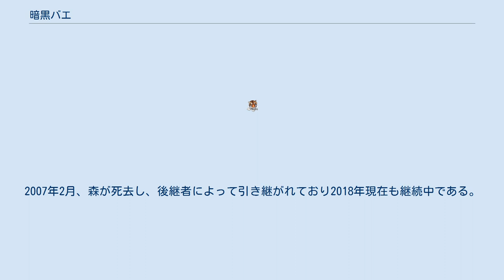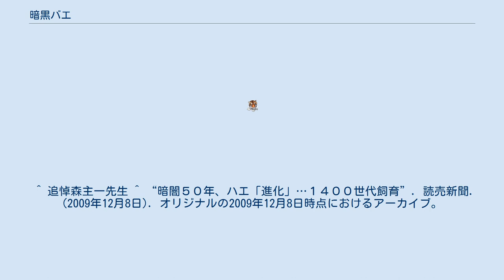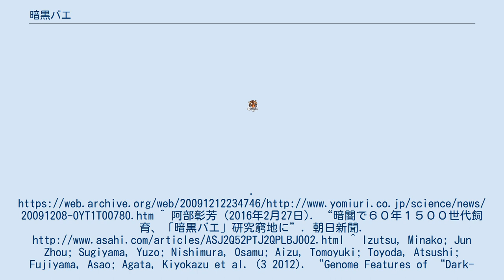暗黒バエ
暗黒バエ(あんこくバエ)は、京都大学で行われているショウジョウバエを恒常暗黒下で継代飼育し続ける実験。
 長期の暗黒が生物に与える影響を調べるため、京都大学理学部動物学教室教授の森主一によって1954年に開始された。
2007年2月、森が死去し、後継者によって引き継がれており2018年現在も継続中である。
実験から60年以上、約1500世代目に達した（人間に換算すると、1世代を25年として3万7500年に相当)。2009年、嗅覚やフェロモンに関する遺伝子などに変異が生じるなど、「進化」していることが確認された。 2012年には約1400世代目の暗黒バエの全ゲノムが解読され、オンライン論文誌PLoS ONEに掲載された。解毒酵素の遺伝子など、野生型のショウジョウバエと比べて約20万（約5％）の変異が認められたという。
 1500世代を超えて交配させていった結果、暗黒バエは視覚に頼れない分シグナル伝達力と感覚能力、嗅覚などが通常の個体に比べ高くなっていることや、反対に概日リズムを保持し、光へ反応して光に近寄る性質は変化が無いということが分かってきた。
 ^ 追悼森主一先生 ^ “暗闇５０年、ハエ「進化」…１４００世代飼育”. 読売新聞. (2009年12月8日). オリジナルの2009年12月8日時点におけるアーカイブ。
^ 阿部彰芳 (2016年2月27日). “暗闇で６０年１５００世代飼育、「暗黒バエ」研究窮地に”. 朝日新聞. ^ Izutsu, Minako; Jun Zhou; Sugiyama, Yuzo; Nishimura, Osamu; Aizu, Tomoyuki; Toyoda, Atsushi; Fujiyama, Asao; Agata, Kiyokazu et al. (3 2012). “Genome Features of “Dark-Fly”, a Drosophila Line Reared Long-Term in a Dark Environment”. PLOS ONE (Public Library of Science) 7 (3): 1-13. doi:10.1371/journal.pone.0033288. ^ “57年間1400世代の結晶「暗黒バエ」のゲノムには約5%の変異 - 京大らが確認”. マイナビニュース. (2012年3月16日). ^ 果物に寄ってくるあのハエを暗闇で60年間育てた結果